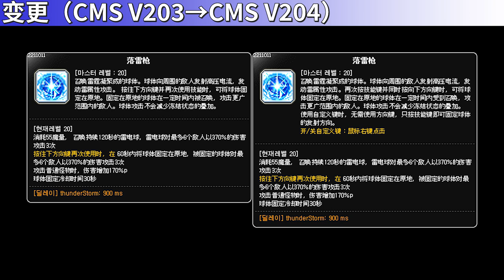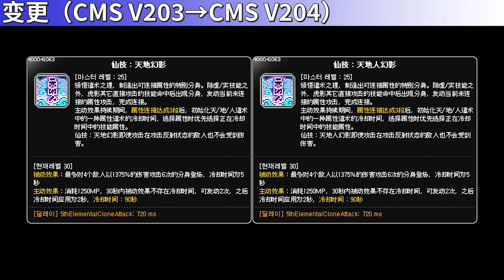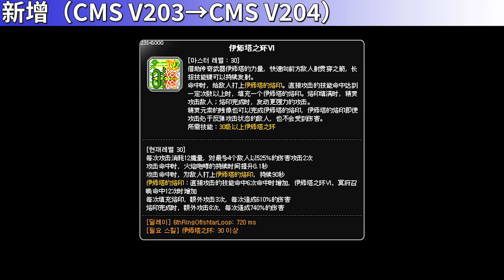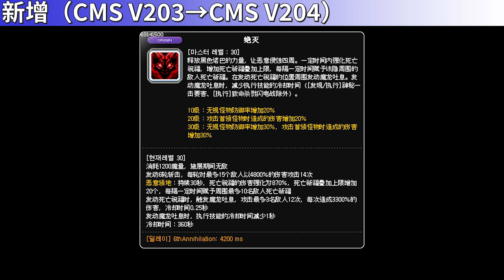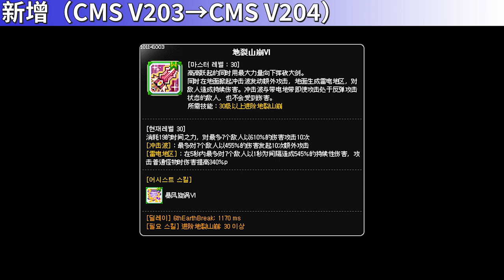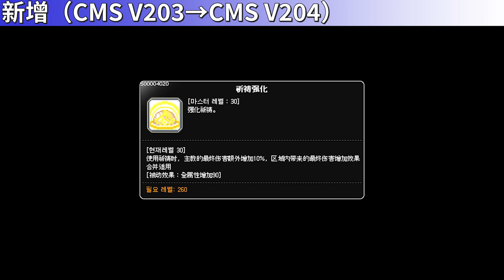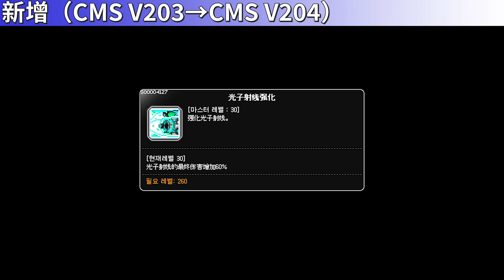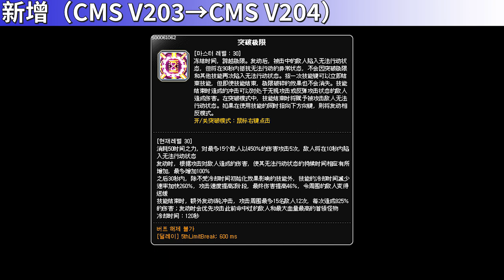[CMS V204] Skill Change Preview